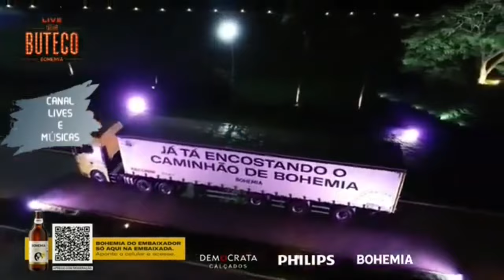ESQUENTA GUSTTAVO LIMA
MUSICAS SERTANEJAS